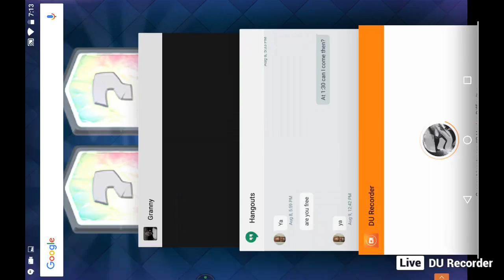Granny Livestream #3 Having Difficultys...